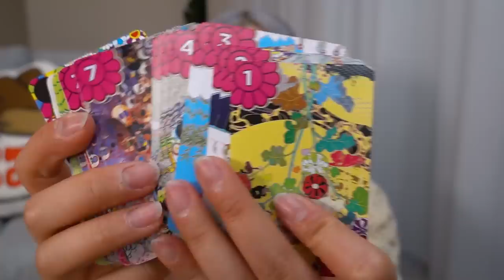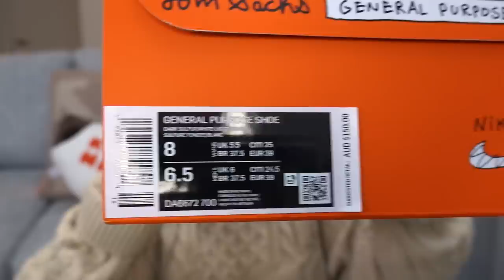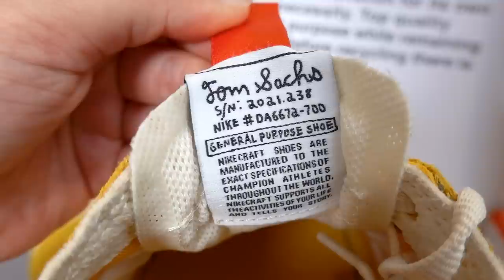Unboxing | Tom Sachs x Nikecraft General Purpose Shoe, Human Made x KAWS, New Balance 2002r & More!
▷ Billie Eilish x Nike Air Force 1 High '07 SP 'Sequoia'